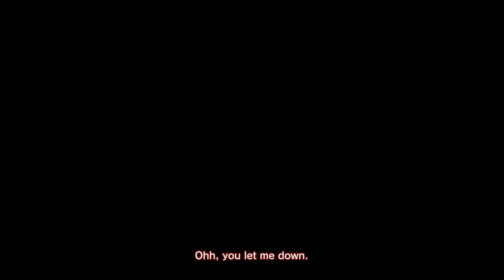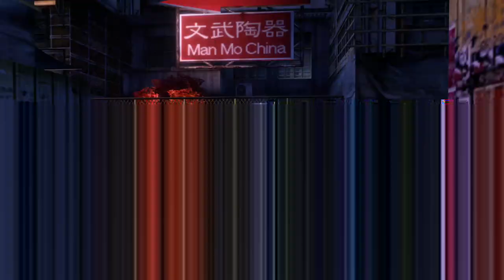Shenmue 2 Gameplay - New Job And The Four Wude Part One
In this episode, I work with Delin carrying crates which Joy got me a job and that persistent photographer trying sell me a photo of myself.

Also knowing the four wude from each martial artists found three so far however the last wude is at the Man Mo Temple.